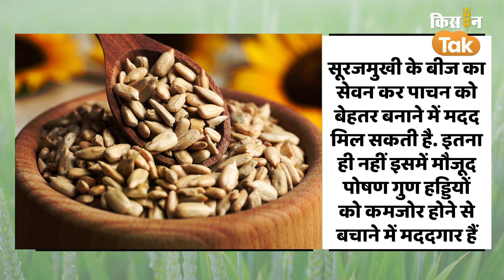Photo Quiz: किसी चमत्कार से कम नहीं ये बीज, स्किन बनाए चमकदार, इन बीमारियों की करे छुट्टी |Kisan Tak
औषधि गुणों से भरपूर सूरजमुखी के बीजों का इस्तेमाल आयुर्वेद में किया जाता है. इसमें विटामिन सी, मिनरल और ओमेगा 3 फैटी एसिड जैसे तमाम तरह के गुण पाए जाते हैं, जो शरीर को कई लाभ पहुंचाने में मदद कर सकते हैं.सूरजमुखी के बीज का सेवन कर पाचन को बेहतर बनाने में मदद मिल सकती है. इतना ही नहीं इसमें मौजूद पोषण गुण हड्डियों को कमजोर होने से बचाने में मददगार हैं.ब्लड प्रेशर के मरीजों के लिए सूरजमुखी के बीजों का सेवन फायदेमंद माना जाता है. सूरजमुखी के बीजों में विटामिन ई, विटामिन सी, सेलेनियम और एंटीऑक्सीडेंट गुण होते हैं, जो ब्लड प्रेशर को कंट्रोल करने में मदद कर सकते हैं